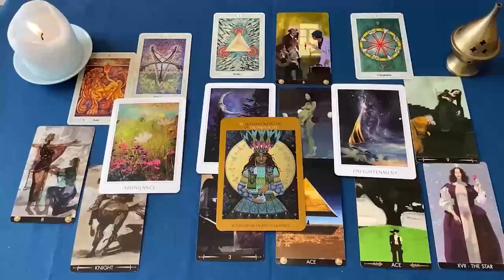GEMINIS ESTA A PUNTO DE EXPLOTAR TODOOO💣💥🧨 NO PUEDE CALLAR +🤐 HOROSCOPO GEMINIS AMOR SEPTEMBRE 2024